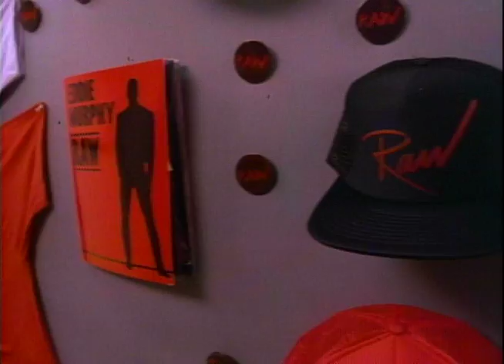Eddie Murphy Raw - Trailer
Uncensored. Uncut. Irresistible. Raw, the record-setting No. 1 concert film of all time, is Eddie Murphy doing what he does best: making people laugh. Filmed live at New York's Felt Forum, Murphy delights, shocks and entertains with dead-on celebrity impersonations, observations on '80s love, sex and marriage, a remembrance of Mom's hamburgers and much more. Take a front-row center seat for the hottest show in town. The hottest comedian in recent entertainment history. And discover that Eddie Murphy's stand-up comedy performance is one stand-out comedy event.